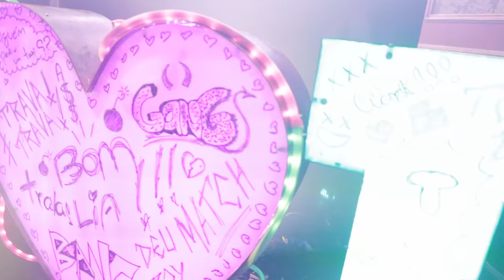I LOVE IT Party - GANG! Com Lia Clark (Aftermovie)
Vídeo por: Emerson Fernandes
Edição por: Gabriel Fiorilli

Aftervideo da I LOVE IT Party - GANG! Com Lia Clark
Dia: 03 DEZ 2016
Local: Mansão Jk

Line Up:
GABRIEL+LUIS

Show com:
LIA CLARK

Para mais informações de I LOVE IT Party

Todos os direitos de imagem reservados. I Love It ® 2016